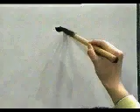EVOCA ESTE KANJI Y NUNCA LO OLVIDARÁS 🌟 | GAMBATEANDO - Japones Para Todos con Teshimide 深い日本語